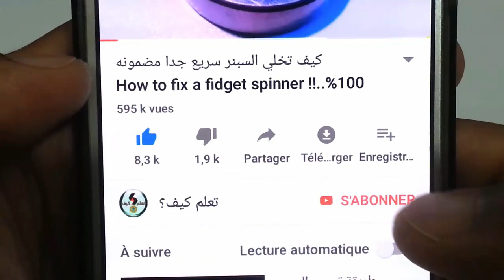تعلم كيفية صلاة العيد في البيت 👍👍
ذكرت اللجنة الوزارية للفتوى أنه عندما تستدعي الضرورة عدم أداء صلاة العيد في المساجد والساحات فإن المسلم يمكنه أن يصلي صلاة العيد في البيت.
في هذا الفيديو سوف نشرح لكم الطريقة الصحيحة لكيفية صلاة العيد في المنزل... تطبيق عملي لكيفية صلاة العيد في المنزل. فرجة ممتعة.